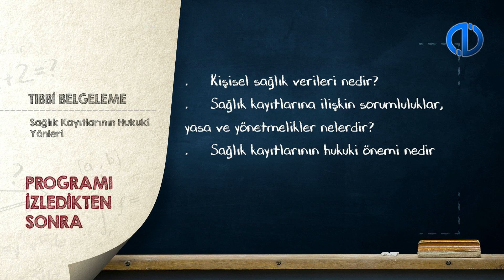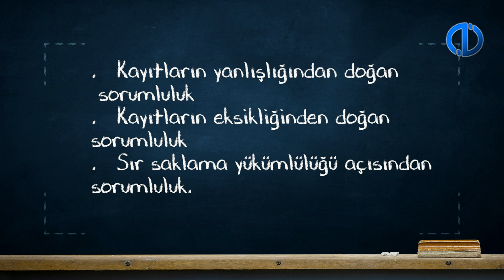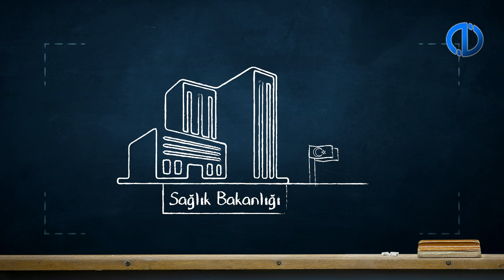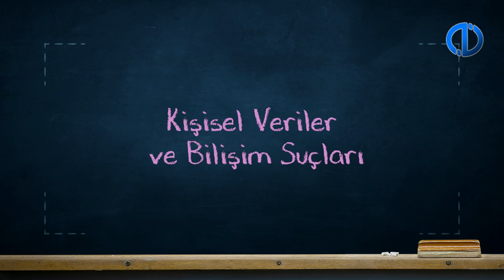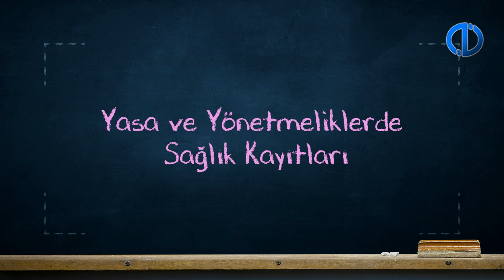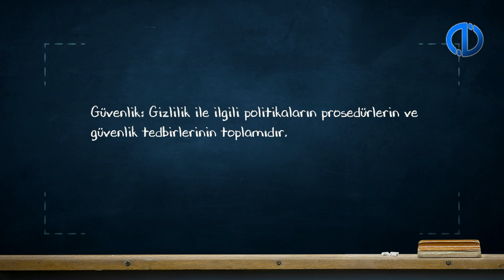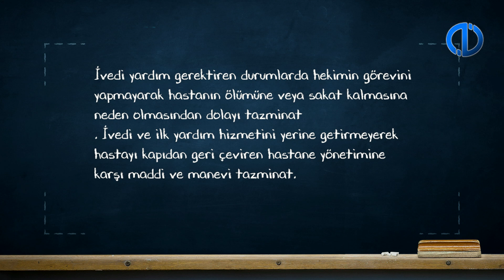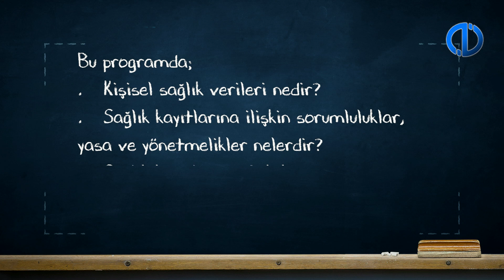TIBBİ BELGELEME - Ünite 4 Konu Anlatımı 1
Sağlık kayıtlarının tutulmasına ilişkin idari sorumluluklar, yasa ve yönetmelikleri ifade edebileceksiniz.
Kişisel sağlık verilerinin ne olduğunu açıklayabileceksiniz.
Hasta hakları bağlamında tıbbi kayıtların önemini anlatabileceksiniz.
Sağlık kayıtlarının gizlilik güvenlik ve mahremiyetinin önemini açıklayabileceksiniz.
Sağlık kayıtlarının saklanma sürelerini ve saklama ilkeleri konusunu anlatabileceksiniz.